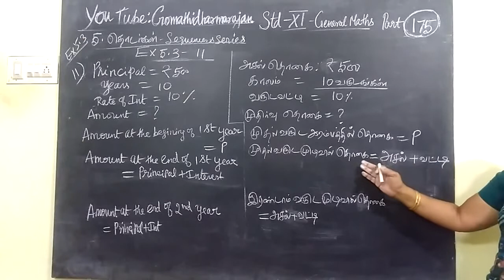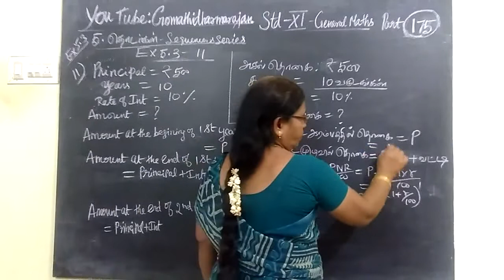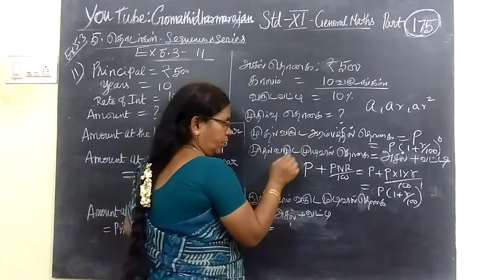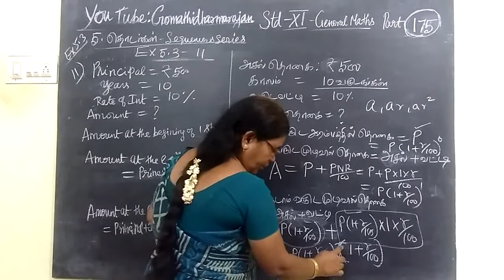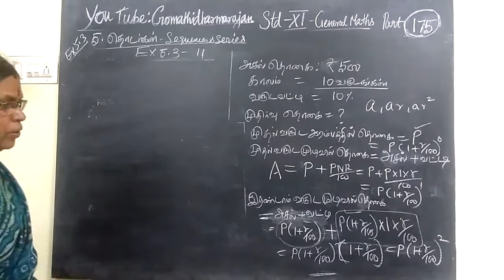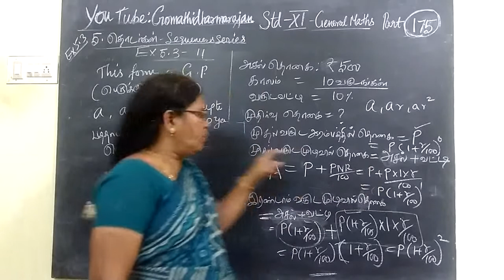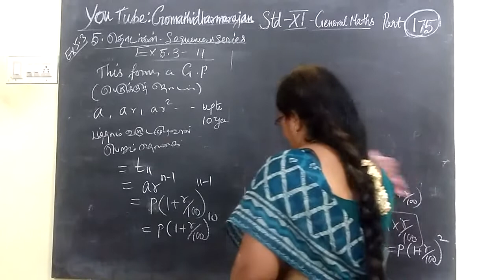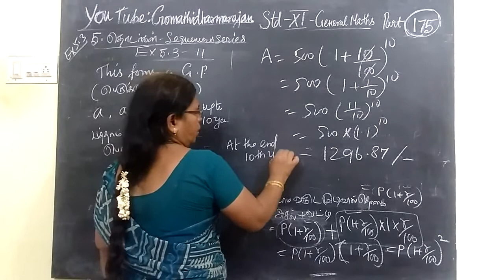11th G-Maths [Part-175] Ex-5.3-11 sequence and series T.M-E.M Gomathi dharmarajan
11th G-Maths [Part-175] Ex-5.3-11 sequence and series
தொடர்முறைகள்  மற்றும் தொடர்கள்  பதினோராம்வகுப்பு கணிதம்11th G-Maths [Part-175] Ex-5.3-11 sequence and series